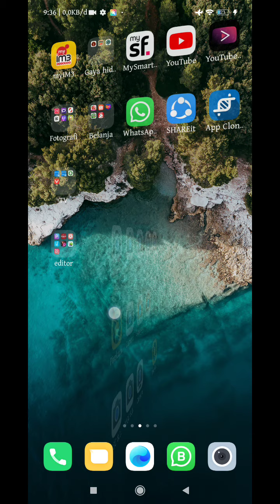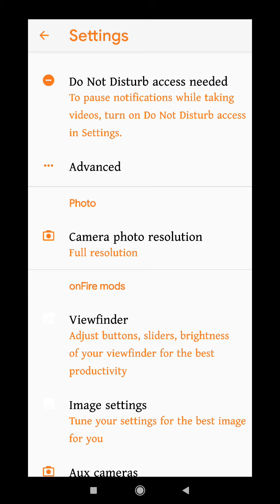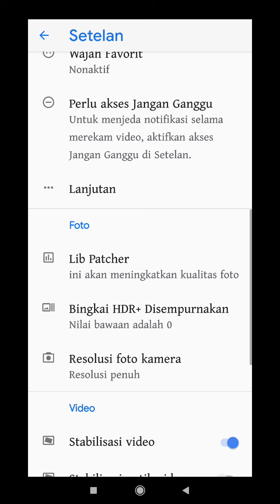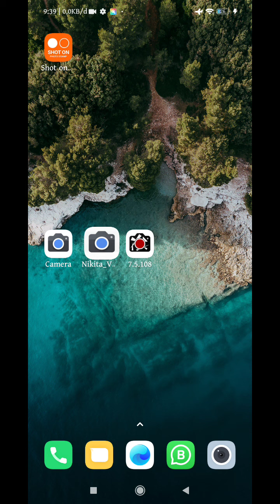Solusi Gcam Macet tidak bisa di gerakan setelah Install Baik Gcam Nikita, OnFire dan versi lainnya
buat kalian setelah install Gcam dan macet/ tidak bisa digerakan baik gcam Nikita, Onfire Guernica/ gcam yang lain solusinya Simak penjelasan Video sampai habis supaya faham ada Format yang harus diganti

Semoga bermanfaat